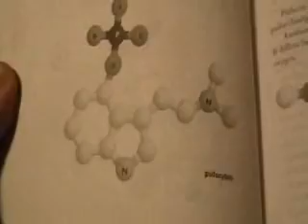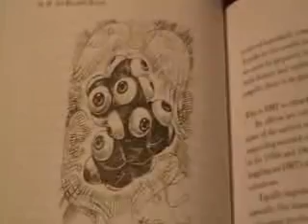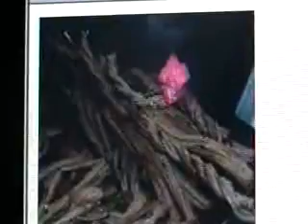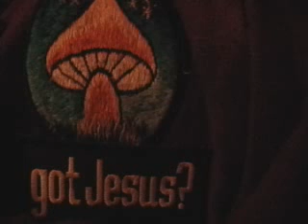D.M.T. - The Spirit Molecule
D.M.T